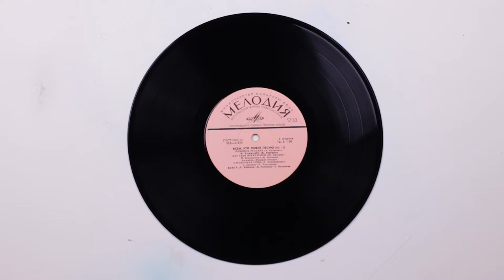Hedgehog Painting | Easy Acrylic Painting on a Vinyl Record | Juicy Brush Art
Hedgehogs in our world eat only apples and mushrooms, and they also love to sing funny songs. And look cute and friendly, painting hedgehog  for you.

Happy viewing!